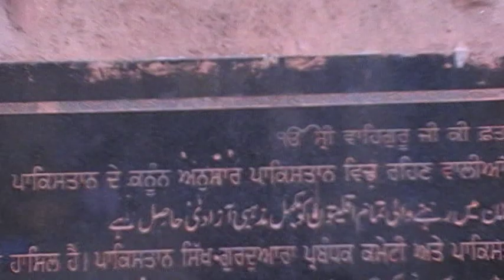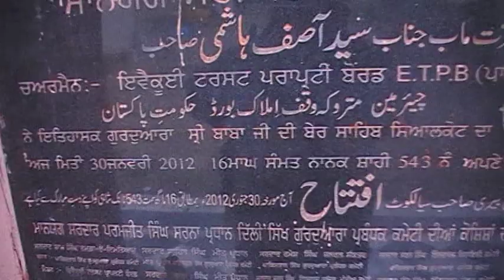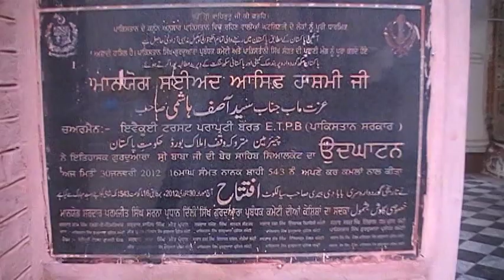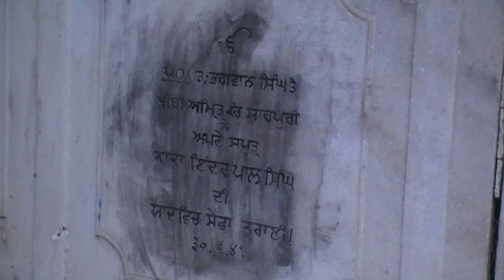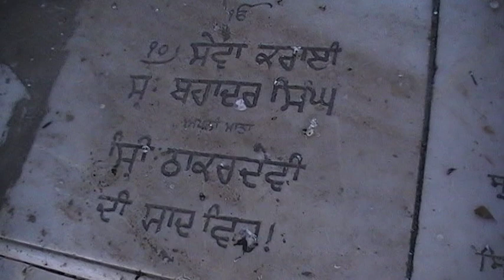Gurdwara sri Pehli Patshai Babe di Ber Sahib first visit in 2015 sialkot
Gurdwara sri Pehli Patshai Babe di Ber Sahib first visit in 2015 before Parkash  sialkot  Punjab Pakistan  before Renovation now fully renovated Gurdwara sahib fully functional . under Gayani Jaskaran singh sidhu ji